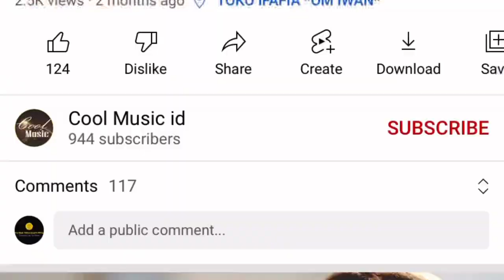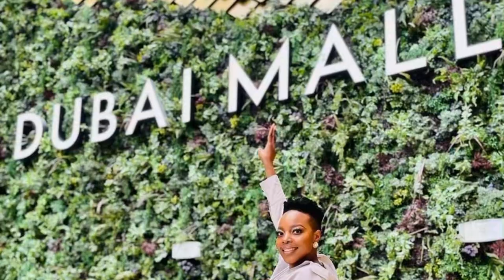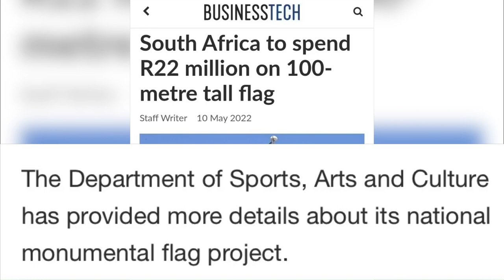Kelly Rowland dancing to Amapiano. Black Coffee and Nombcebo Zikode in Dubai, Donald in studio…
Donald and Vusi Nova, Nombcebo Zikode and DJ Black Coffee, Kelly Rowland and Bontle Modiselle, 22 Million Rand

Do let us know what you think